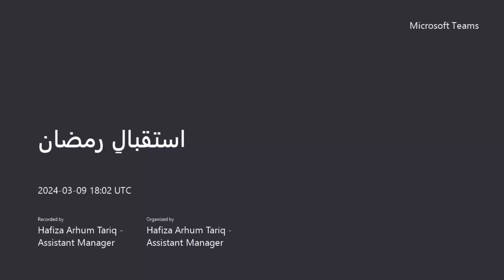SURAH FATEHA | استقبالِ رمضان by Dr. Samia Raheel Qazi.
In 2002, Dr Samia raheel Qazi was chosen to be a member of parliament in the national assembly, representing Jamaat e Islami Pakistan.
Currently Dr Samia Raheel Qazi is associated with;
1. Chairperson Council of Trustees International Muslim Women Union IMWU, an NGO with ECOSOC status in United Nations. 2. Member of the National Commission for Human Development (NCHD).
3. Member Board of Directors Ghazali Education Trust.
4. Member Dawah Advisory Council International Islamic University Islamabad.
5. Trustee, Women Aid Trust, WAT is a non Governmental organization (NGO striving for women’s uplift besides providing legal aid to the imprisoned Women.
6. Member of the Board of Trustees International Muslim Women Union (IMWU).
7. International Ambassador AL- Khidmat Foundation Pakistan.
8. Member of the board of Trustees “KHAWATEEN TRUST” which provides Micro credit Schemes for Women.
9. Trustee of Global Association of Muslim Women.
11. Member of MMA Women Wing.